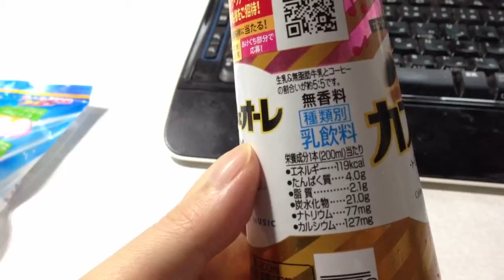グリコ カフェオーレ（ラベル紹介動画）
グリコのカフェオーレ

原材料は
・牛乳
・生乳（５０％未満）
・砂糖
・コーヒー
・キャラメルソース
・食塩
・カラメル色素

価格￥98

昔から変わらない味のカフェオーレ。材料もシンプルで安心。カラメル色素ってどんな添加物が入っているか一寸気になるけど、自販機の缶コーヒーよりは安心出来るかも？